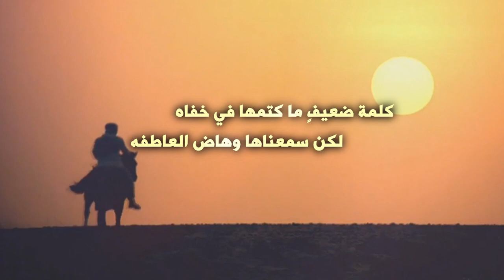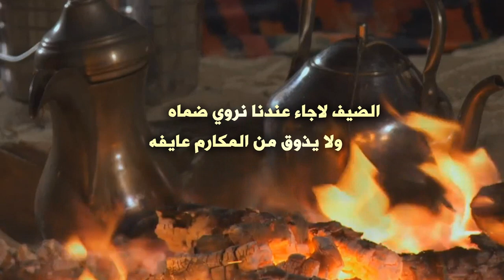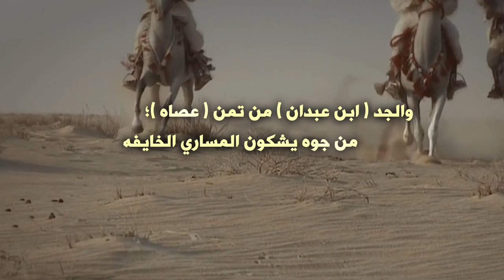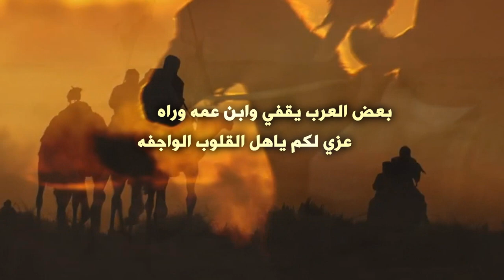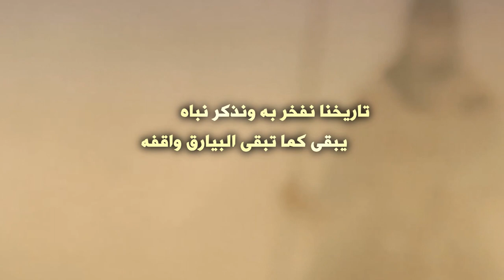شيلة تاريخنا كلمات واداء عمر ال عبدان السريعي واداء عبدالعزيز ال عبدان السريعي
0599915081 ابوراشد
رابط مباشر الى الواتس اب